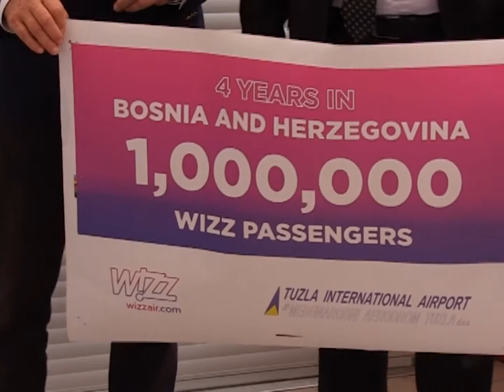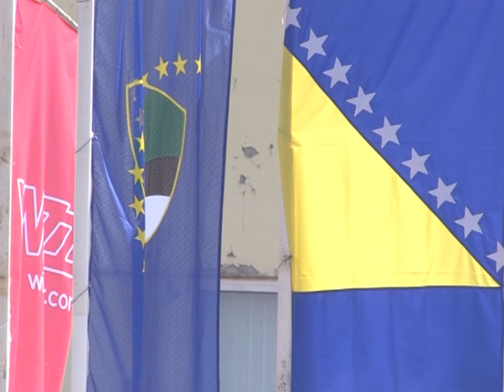Za milionitu putnicu na Međunarodnom aerodromu Tuzla organizovan svečani doček. - 18.06.2017.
Na Međunarodni aerodrom Tuzla u srijedu je iz Basela avionom Wizz Aira doputovao milioniti putnik – desetogodišnja Tamara Motika iz Bijeljine. Za putnicu i njenu pratanju organizovan je svečani doček, a od kompanije Wizz Air djevojčica je na poklon dobila povratnu kartu na bilo koju od ukupno 17 destinacija u sedam zemalja širom svijeta.  Inače u četiri godine saradnje Međunarodnog Aerodroma Tuzla i kompanije Wizz Air ostvareni su zapanjujući rezultati i novi putnički rekord.